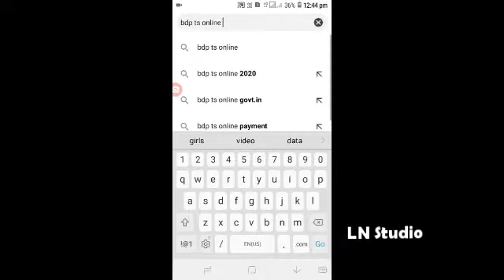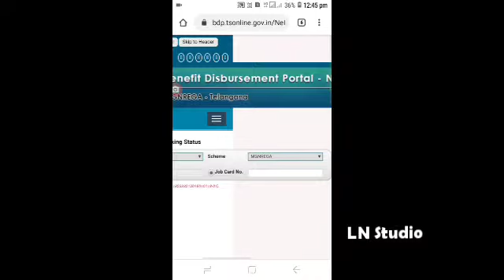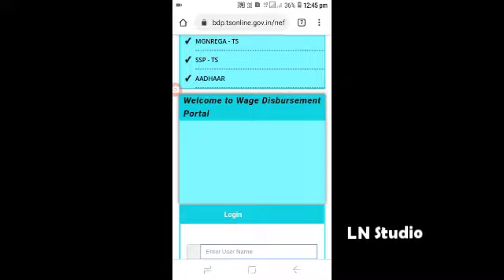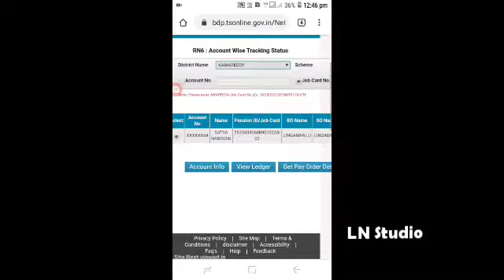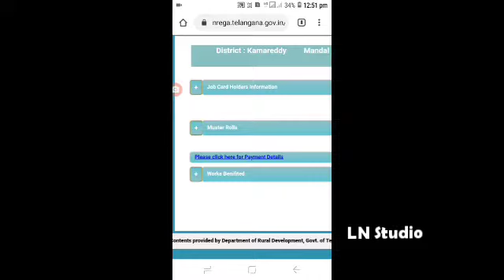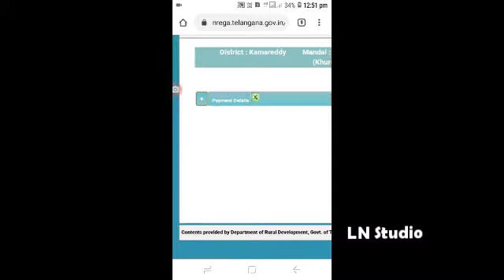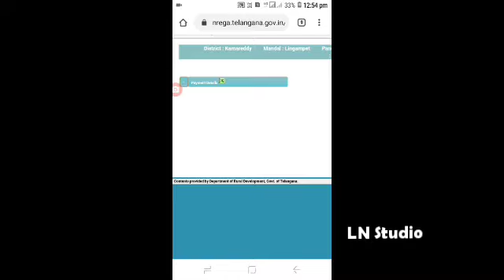How to check MGNREGS Deposited Amount In your Mobile || Working days of MGNREGS Telugu || LN STUDIO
To check your MGNRES STATUS of ACCOUNT  information and JOBCARD DETAILS AND WORKING DAYS OF THE YEAR 2020 The links given below

For more latest telugu hd videos of tutorials and more updates PLEASE DO SUBSCRIBE our channel and click the bell icon of all notifications when your SUBSCRIBEd my channel and when your click on bell icon ,then when iam uploaded the latest videos you get notifications of my channel video's,And if any queries of my videos please comment to that video and iam solve your problem

     If you want any types of videos please COMMENT on my videos which video you want,and iam created my own talented videos,dont copying of other channel videos